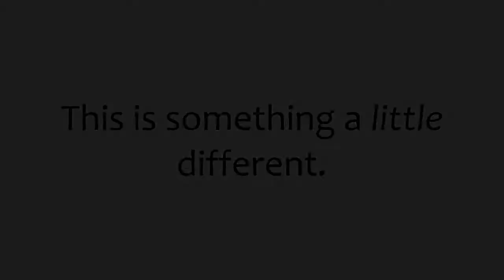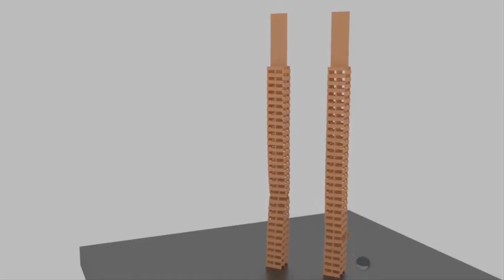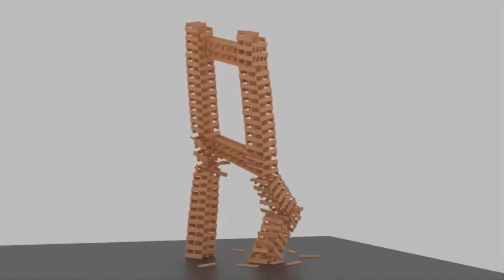Collapsing KEVA Towers Compilation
Today I have made ten buildings that collapse completely.  This took quite a few days to make.  Hope you enjoy it!